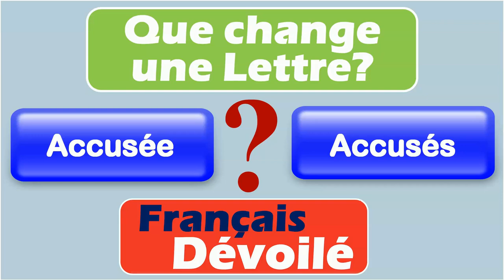Accusée et Accusés (Une Lettre)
Accusée:
Une personne accusée est une personne à qui l'on attribue la responsabilité ou la culpabilité d'un acte répréhensible ou d'un crime.

Exemples:
- Marie a été accusée de vol à l'étalage.
- L'accusée a plaidé non coupable lors du procès.

Accusés:
Les accusés sont les personnes qui sont accusées collectivement d'un acte répréhensible ou d'un crime.

Exemples:
- Les accusés ont été arrêtés par la police.
- Les avocats des accusés ont plaidé pour leur innocence.

Différence:

La différence entre "accusée" et "accusés" réside dans le nombre de personnes concernées. "Accusée" se réfère à une seule personne qui est accusée, tandis que "accusés" fait référence à un groupe de personnes accusées collectivement. Par exemple, si une personne est accusée de vol, elle serait appelée "accusée". Si plusieurs personnes sont accusées collectivement du même vol, elles seraient appelées "accusés".